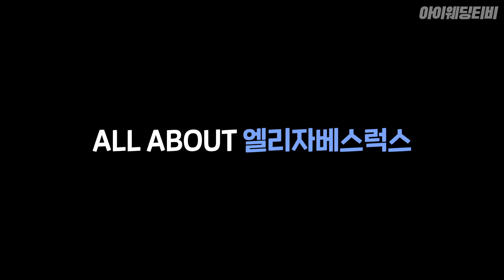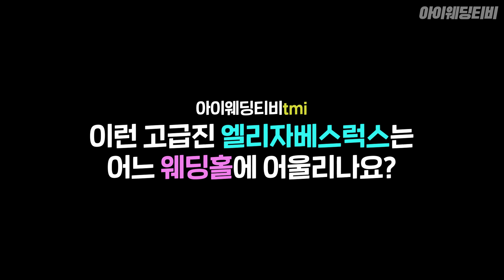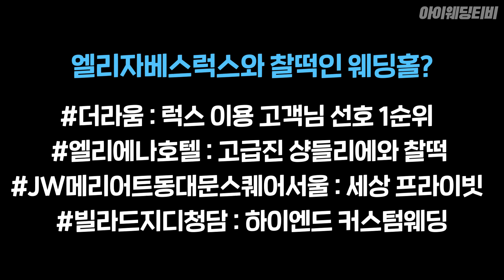[ENG SUB] 하이엔드 스드메 | 드레스 편 | 돈 제대로 쓴 티나는 고급짐 끝판왕 엘리자베스럭스 언박싱!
엘리자베스럭스 왜 그렇게 고급지고
하이엔드인지 아이웨딩티비가 두눈으로 직접 확인하고 왔습니다!
(엘리자베스럭스가 주력하는 베르타, 스티븐유릭에 반함은 물론)

빌라드지디청담에서 진행된
엘리자베스럭스 쇼케이스는 물론!
엘리자베스럭스에 대한 궁금증부터 찰떡같은 웨딩홀 추천까지!

오늘도 아이웨딩티비와 함께 결혼준비 끝내러 고고띵~

🤵🏻👰🏻엘리자베스럭스와 어울리는 웨딩홀 더 찾아주세요!

✨엘리자베스럭스에 어울릴 스튜디오 추천은?

✔드레스 보다 다른 준비가 급하다면?

BGM🎶
유민규-Point Card

📷사진 출처 (해당 공식 홈페이지)
JW메리어트동대문스퀘어서울
더라움
Berta
Stephen Yearick